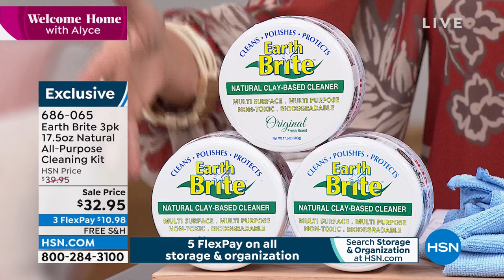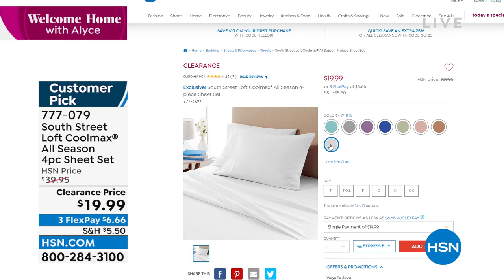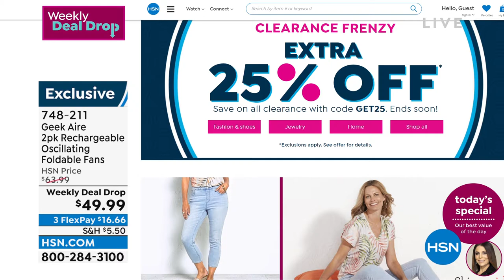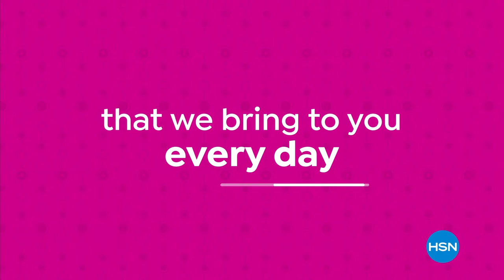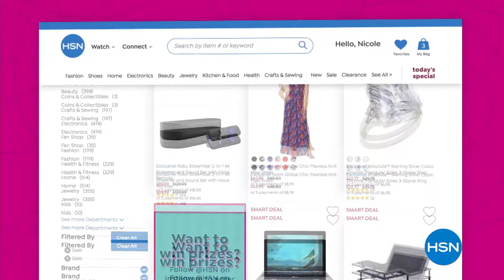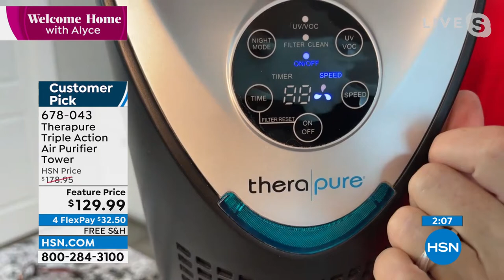HSN | AT Home 06.14.2022 - 09 AM